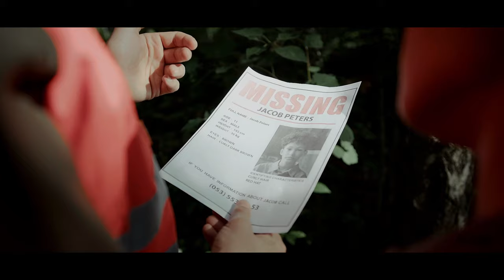TAILGATE 2 — Teaser Trailer (2024) | Horror FM Movie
In the sequel to "Bumperkleef / Tailgate," five years after surviving a traumatic road rage incident, the family becomes embroiled in a new nightmare when a serial killer using chemical sprays starts targeting innocent victims. The family suspects a connection to their past trauma and, driven by personal stakes, begins investigating. As they unravel the mystery, they confront their own fears while racing against time to unmask the killer before more lives are taken. The story culminates in a gripping showdown that exposes the killer's identity and provides closure for the family as they seek justice and healing.